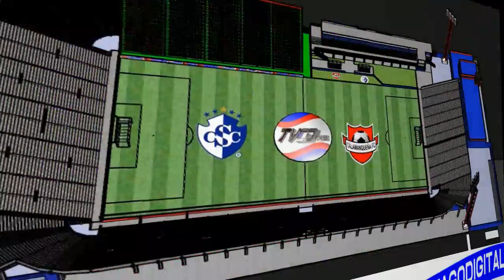CSC Vs Talamanqueña 20 Agosto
Futbol Femenino